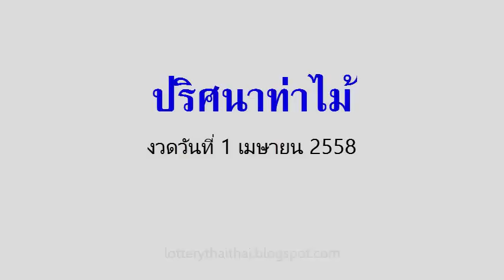เลขเด็ดงวดนี้ ปริศนาท่าไม้ 1/04/58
หวยเด็ด เลขเด็ดงวดนี้ ปริศนาท่าไม้ งวดวันที่ 1 เมษายน.58